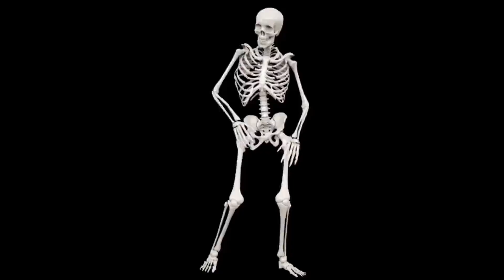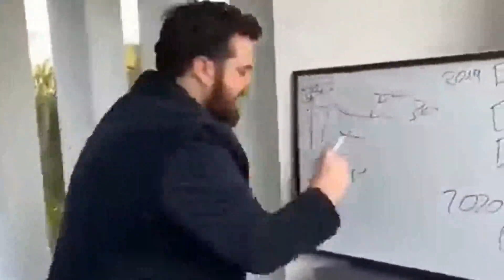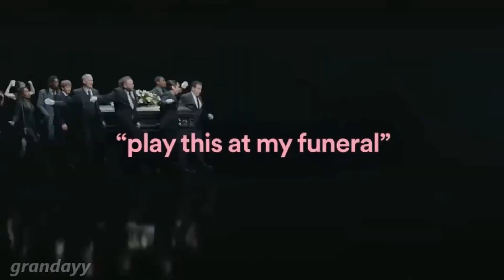The Great Ace Attorney 2 Music Be Bangin'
Such a great soundtrack frfr c:

Chapters:
0:00 Partners - The Game is Afoot! (20th Anniversary Orchestra)
0:06 William Shamspeare - Shakespeare of the Slums
0:48 Raiten Menimemo - Reporter Menimemo's Justice
1:36 Albert Harebrayne - Science Boy
2:17 Madam Tusspells - Mysteries Pressed in Wax
3:10 Enoch Drebber - The Link Between Science and Magic
3:53 Ryutaro Naruhodo - Objection! 2017
4:49 Revival of the Prosecutor
5:28 Doctor Sithe - The Solitary Coroner
5:57 Barok Van Zieks' Reminiscence
6:26 Reasoning Battle - Behind the Scenes (Partners Story)
7:43 Partners - The Game is Afoot!
9:01 Overture to Pursuit - Omen 2017
10:01 Great Pursuit 2017
10:57 The Great Detective's Friendship
12:36 Outro